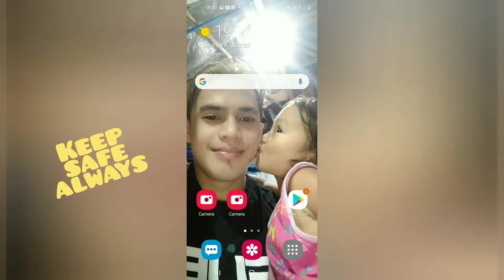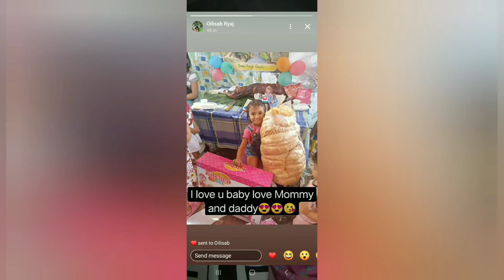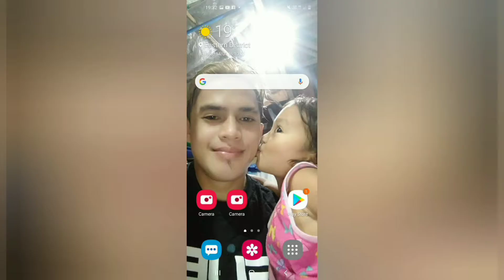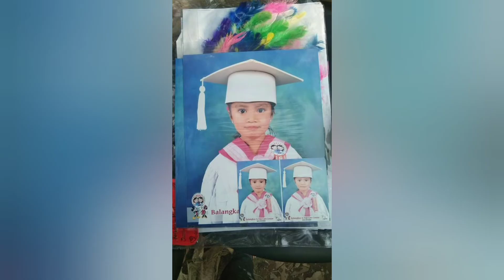my one and only love birthday celebration